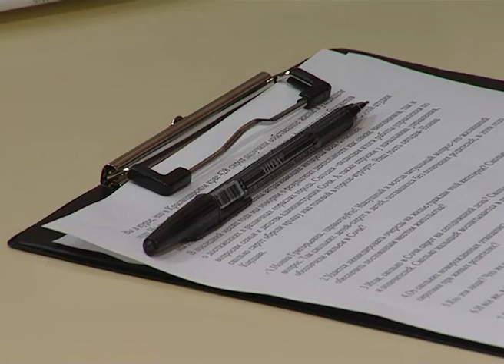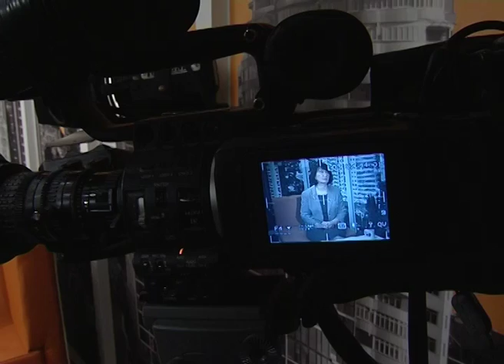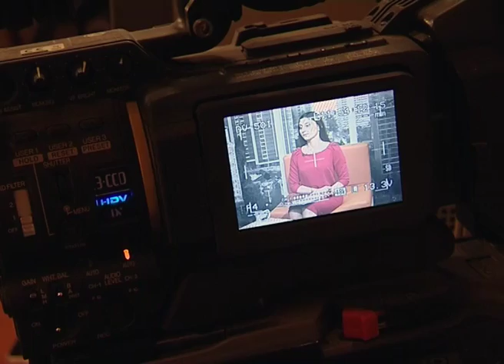Программа "В курсе". Вопросы семьи и детства (Эфкате Рен ТВ REN TV)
Очередной выпуск программы посвящен работе городского управления по вопросам семьи и детства. Гость студии  - начальник управления Нонна Кардава.

Сочи. Новости.
Телеканал Эфкате.